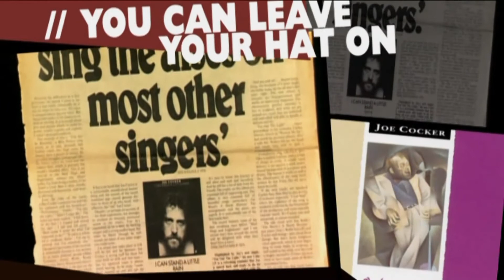Joe Cocker - Hard Knocks Trailer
Joe Cocker's new album trailer.